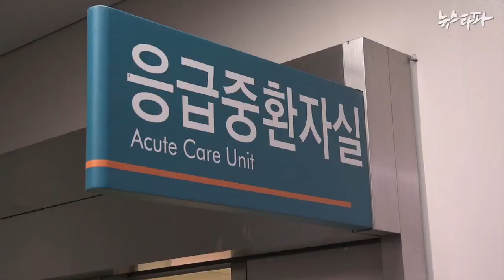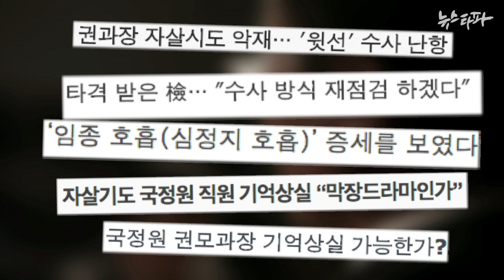뉴스타파 - '자살시도' 국정원 블랙요원, 증인조작 주도 드러나(2014.7.11)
자살을 시도했던 국정원 대공수사국 블랙요원 권세영 과장이 비교적 건강한 모습으로 법정에 섰습니다. 권 과장은 검찰직원을 사칭해 재판 증인에게 허위진술서를 작성하게 했던 사람입니다.